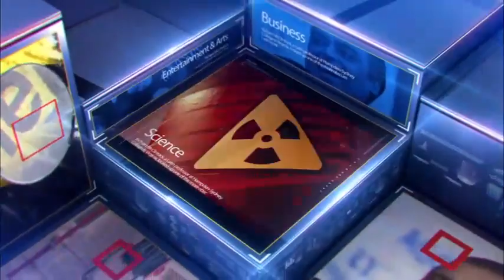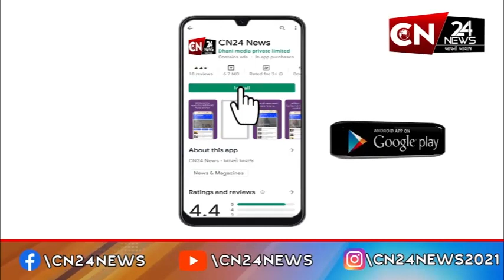અંબાજી : આબુરોડ રોડ પર છાપરી નજીક બની અકસ્માતની ઘટના